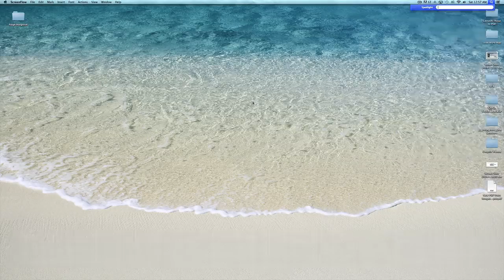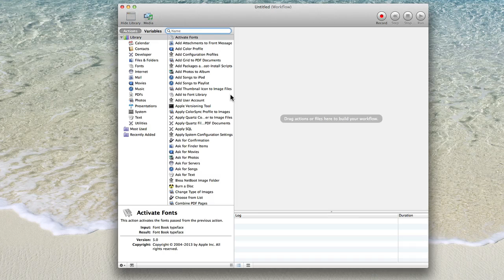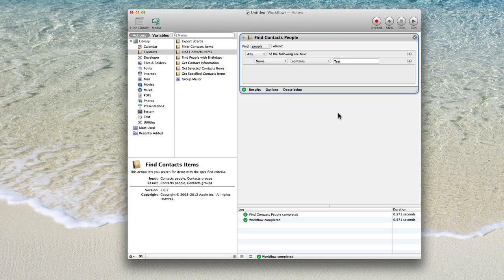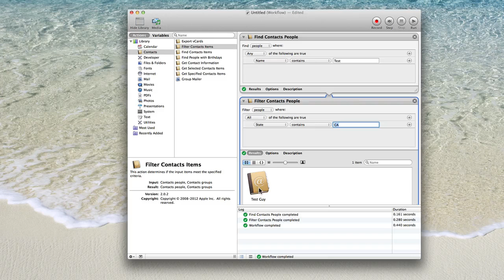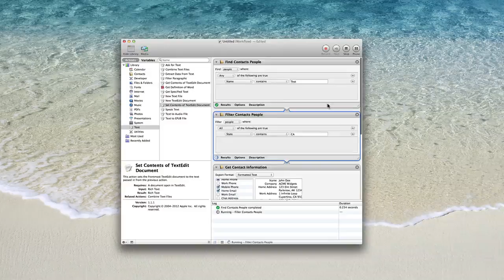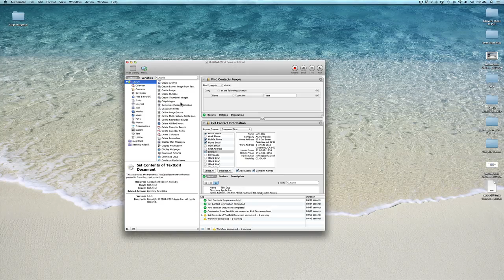How to use Automator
In this tutorial I will show you how to make a quick Automator workflow, and help you understand how to use Automator so that you can create your own work flows.